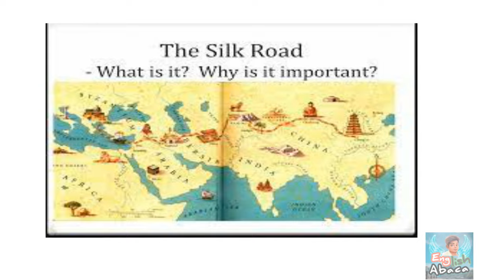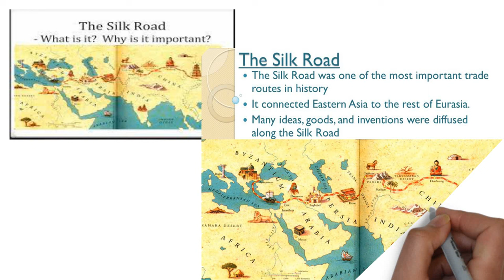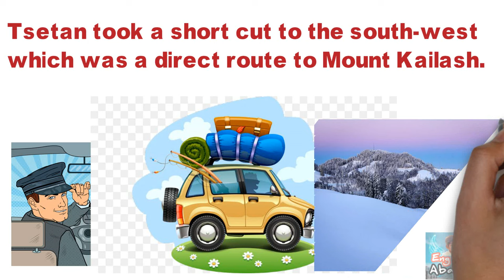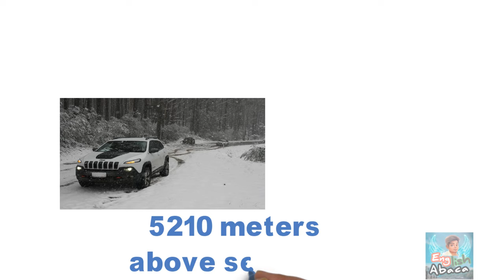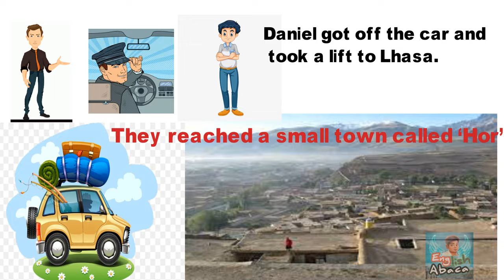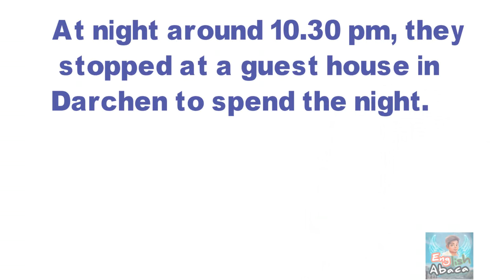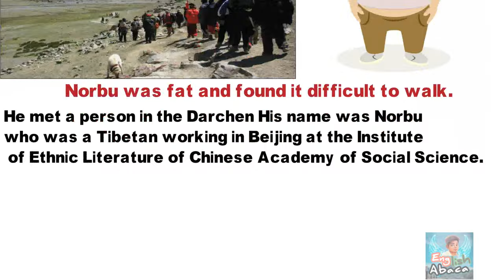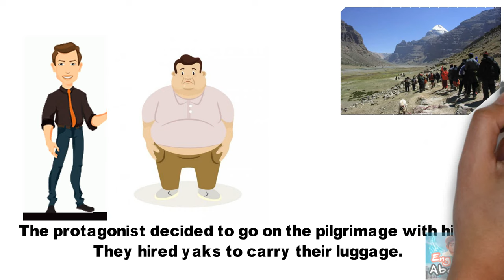Silk Road Class 11 English Chapter 8 In Tamil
Silk Road Summary
The protagonist wanted to go to Mount Kailash to complete the kora. He hired Tsetan to drive him up to Mount Kailash. As a farewell gift, Lhamo gave him a long-sleeved sheepskin coat. He took Daniel as his companion till Darchen.

When they started the journey, Tsetan took a short cut to the south-west which was a direct route to Mount Kailash. They had to cross high mountain passes to reach their destination. Tsetan assured him that it would be no problem if there would be no snow. They crossed through few gazelles, a herd of wild asses and shepherds tending the flocks.

When they reached the hill, they passed dark tents which were home for nomads. He saw a Tibetan mastiff standing outside the tent as a guard. These mastiffs ran after his car as he reached near the tents. These dogs had large jaws.

As soon as they entered the valley, they witnessed snow capped mountains with rivers flowing which were blocked with ice. When they were riding through the hill, the turns became sharper and roads became bumpier. Tsetan was driving in third gear. The protagonist could feel the pressure in his ears. He held his nose, snorted to clear the congestion. He checked his wristwatch, they were at 5210 meters above sea level.

They reached their first hurdle which was a road filled with snow. Tsetan threw dirt on the snow and drove carefully on that road. They resumed their journey. The protagonist felt his head was hurting. He took a few sips of water from his water bottle. They were still climbing up the hill. They reached at 5515 meters above sea level. They stopped again and this time the fuel tank hissed when Testan unscrewed the top. As the petrol was expanding due to low atmospheric pressure, Tsetan told them not to smoke around it.

Soon in the afternoon around two o clock, they stopped for lunch. The protagonist’s headache was gone by now. By late afternoon, they reached a small town called ‘Hor’. They reached the east-west highway again. It was the old route from Lhasa to Kashmir. Daniel got off the car and took a lift to Lhasa. Their car had a few punctures which worried Tsetan. He got them fixed and the protagonist waited at a local café of Hor while having a glass of tea. He found Hor a miserable place. After a while, Tsetan reached to him and they resumed their journey again.

At night around 10.30 pm, they stopped at a guest house in Darchen to spend the night. The protagonist got ill and suffered from nose-congestion due to the change in altitude and cold weather. He stayed awake all night. Next morning, Tsetan took him to Tibetan medical college where a he consulted a Tibetan Doctor who gave him a five-day course medicines in a brown envelope.

After taking a full day of medicine, the protagonist was feeling good. Tsetan left him thereafter assuring his health condition. The protagonist was staying at Darchen. That place had a general store where Chinese cigarettes, soap, and other things were available. In the afternoon, the men gathered at a shabby table to play pool every day. Women would wash their hair in the narrow stream. Darchen had one problem, it had no pilgrims. According to the local people, in the peak season of pilgrimage the place would be filled with travellers. He met a person in the Darchen’s only café. His name was Norbu who was a Tibetan working in Beijing at the Institute of Ethnic Literature of Chinese Academy of Social Science. He came to Darchen to complete the kora just like the protagonist. He was fat and found it difficult to walk. The protagonist decided to go on the pilgrimage with him. They hired yaks to carry their luggage. Norbu finally said it is not possible for him while he collapsed across the table and laughed hilariously. His tummy was also too big.